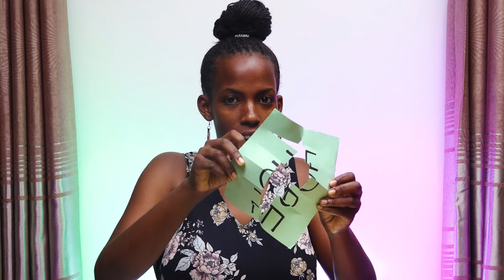St. Francis Chapel Makerere Children's Church | 27th.02.2022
St. Francis Chapel Makerere University Children's Church Service